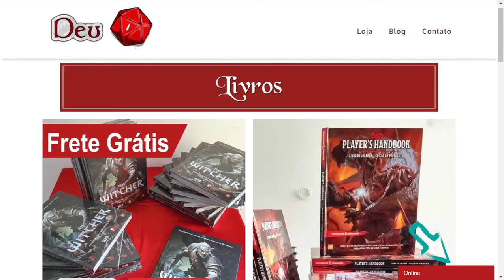Deu1RPG | Trailer 01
Siga o instagram @deu1.rpg sempre postamos sobre o mundo do RPG.
temos tudo para sua sessão.
Livros, produtos, serviços e acessórios.
E também estamos no spotify com o Deu1Cast.
E vamos jogar galera.

🛍 Compre pelo nosso link na Magazine Luiza
💥 Livros RPG (D&D5e, Tormenta20, The Witcher RPG, Pathfinder 2e e muitos outros)

* Um percentual das suas compras realizadas pelos nosso link no site da Magazine Luiza, reverte para o canal, assim você aproveita as sensacionais ofertas e descontos, apoia o canal e não paga nada mais por isso!